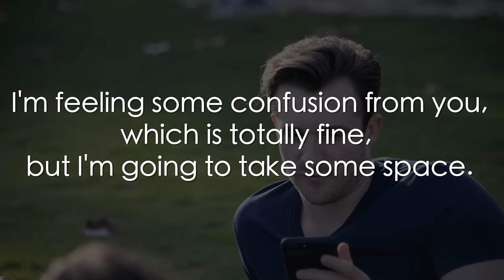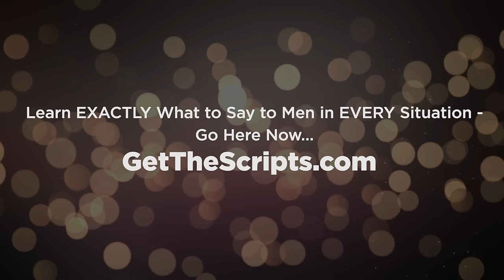Exactly What to Say When He Pulls Away (Matthew Hussey, Get The Guy)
►► Learn EXACTLY What to Say to Men in EVERY Situation – Go Here Now

What are the real signs a man is losing interest?

He sends less frequent texts... check.

He’s less available for dates... check.

A feeling of “distance” in the way he speaks... check.

You feel like there’s nothing you can do. But there is a confident, powerful response you can use in this situation that makes him 5x more attracted to you.

Just watch this video to learn the essential do’s and don’ts of what to say when a guy stops making the effort.

Produced by:
MATTHEW HUSSEY
JAMESON JORDAN
WILL YOUNGBLOOD
NATASHA ELIAS

Camera Operators:
JAMESON JORDAN
RYAN TURNER